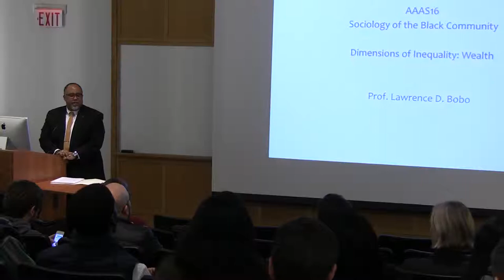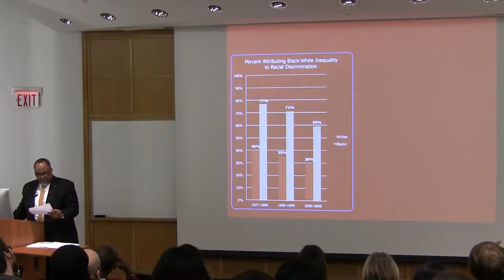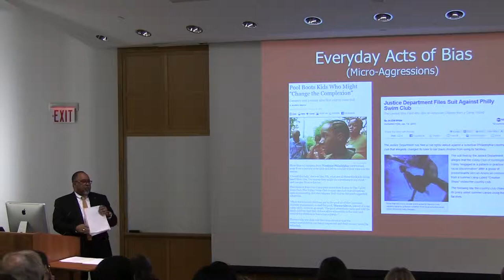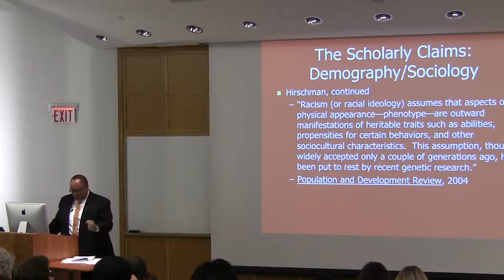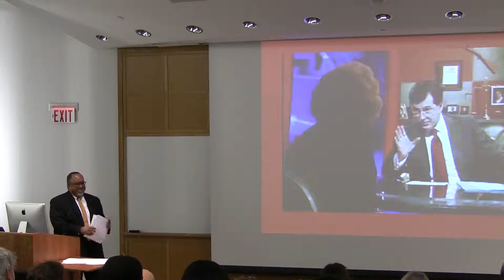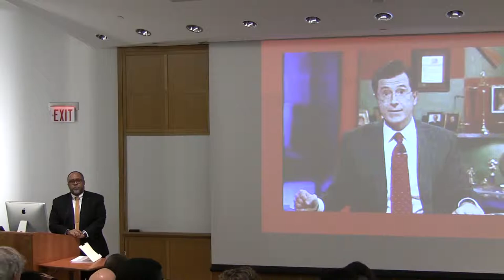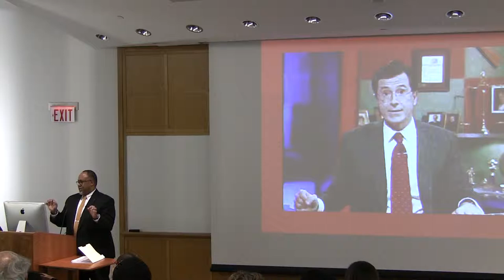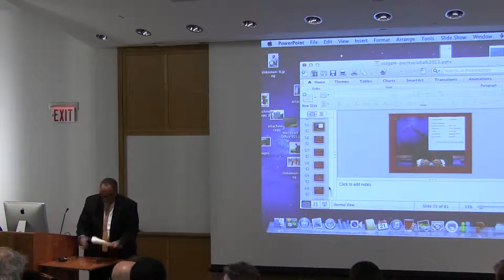ALST Guest Lecture - Larry Bobo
ALST Guest Lecture - Prof. Lawrence Bobo (Professor of Sociology at Harvard University) "Postracial Nation: Blacks, Laissez Faire Racism, and a Changing American Population"